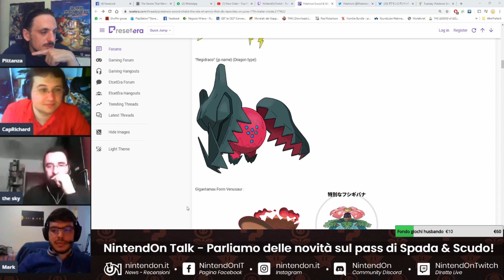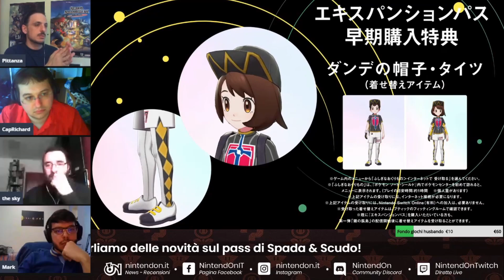Pokémon Spada & Scudo è davvero così brutto?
Durante la nostra live di analisi del nuovo trailer dedicato al pass di espansione di Pokémon Spada e Pokémon Scudo abbiamo ricevuto delle domande dalla chat in merito al gioco principale: qui trovate riassunte le nostre risposte!

Segui NINTENDON per più contenuti!